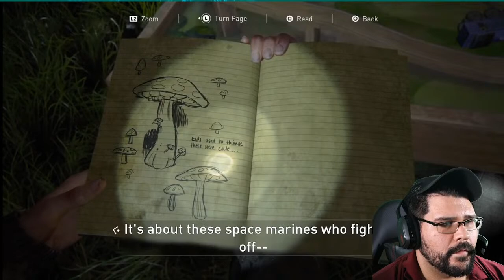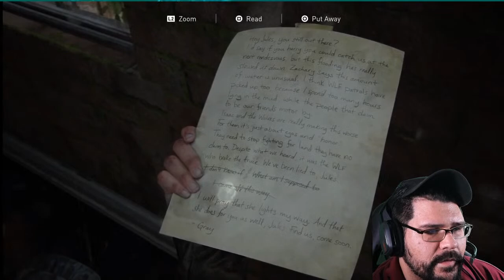Anchor After Dark! Streaming PS5: The Last of Us Part 2...Freaking Zombies and the end of the world!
Anchor After Dark, Today we are streaming The Last of Us Part 2: Playing the PS5 and hanging out with you guys. Watch me scream at zombies coming to kill me!

Premium Bot only available at:
SupportAnchor.com

Free BOT? Contact MOM on LINE app, Username:
AMWOTN

Like the content? Go to:
SupportAnchor.com

Check out Anchor's Grades at:
AnchorGamed.com

TO BECOME A MEMBER OF ANCHOR COVE:
Search for:
Anchor Gamed